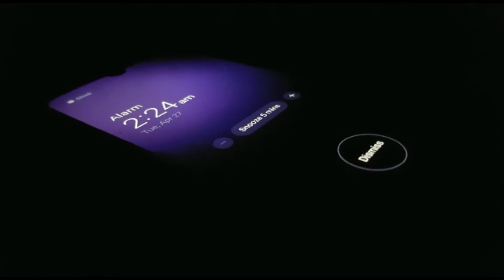My Sehri Routine in 2021 Ramadan | Sehri kitchen Routine | Iqra's life